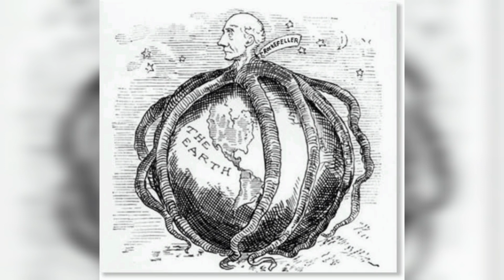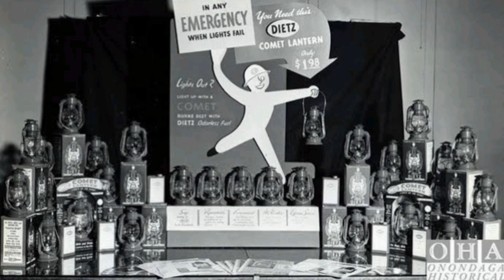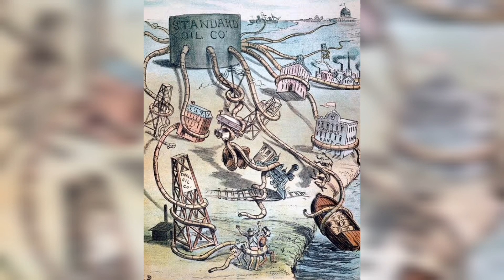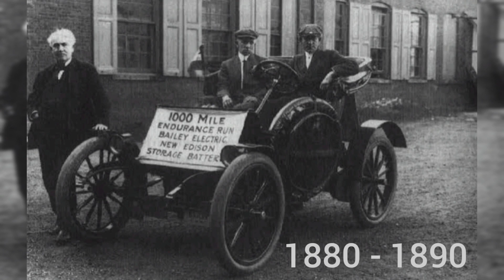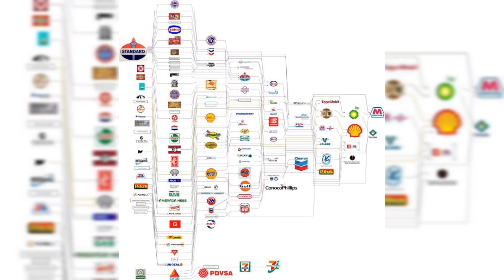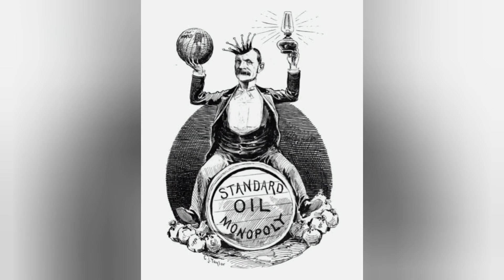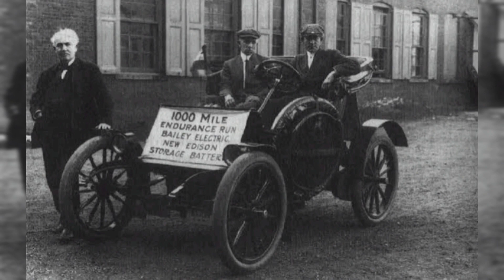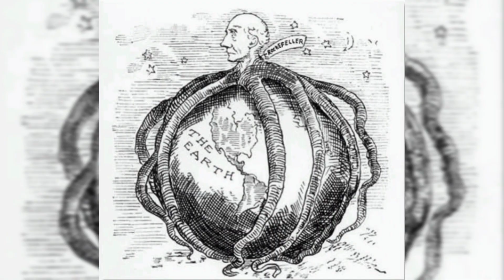John D Rockefeller | King Of Oil Industry | Richest Person In The World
John Davison Rockefeller Sr was an American business magnate and philanthropist. He is widely considered the wealthiest American of all time and the richest person in modern history.

Rockefeller was born into a large and poor family in upstate New York that moved several times before eventually settling in Cleveland, Ohio. He became an assistant bookkeeper at age 16 and went into several business partnerships beginning at age 20, concentrating his business on oil refining. Rockefeller founded the Standard Oil Company in 1870. He ran it until 1897, and remained its largest shareholder.

Rockefeller was also the founder of the University of Chicago and Rockefeller University and funded the establishment of Central Philippine University in the Philippines. He was a devout Northern Baptist and supported many church-based institutions. He adhered to total abstinence from alcohol and tobacco throughout his life. For advice, he relied closely on his wife Laura Spelman Rockefeller with whom he had five children. He was a faithful congregant of the Erie Street Baptist Mission Church, taught Sunday school, and served as a trustee, clerk, and occasional janitor. Religion was a guiding force throughout his life and he believed it to be the source of his success. Rockefeller was also considered a supporter of capitalism based on a perspective of social Darwinism, and he was quoted often as saying, "The growth of a large business is merely a survival of the fittest".